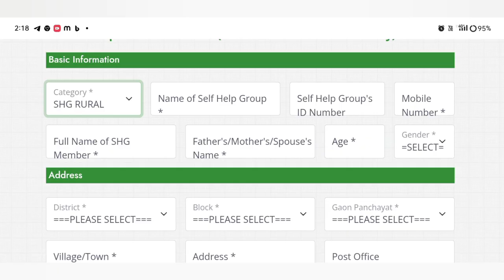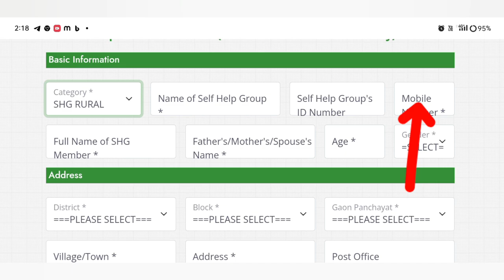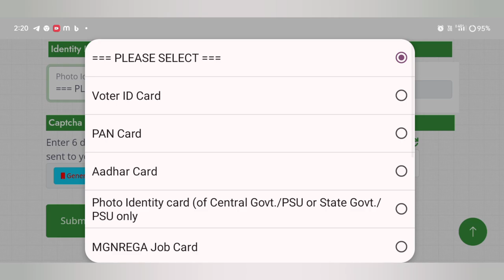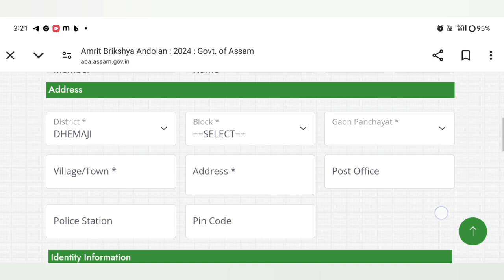Rejected হোৱা মহিলা সকলে পুনৰ কৰক Apply এনেকৈ//How to apply Amrit Brikshya Andolan Re-Registration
Keyboard.
amrit brikha andolan new registration
A amrit brikha andolan
amrit brikshya andolan
amrit brikshya andolan registration kaise kare
how to renew registration Amrit brikha andolan
amrit brikha andolan renew registration
amrit brikshya andolan 2024
how to renew amrit brikha andolan
amrit brikha andolan mobile Number change
amrit brikha andolan correction
amrit brikha andolan other individual registration
amrit brikha andolan anganwadi registration
amrit brikha andolan asa registration
amrit brikha andolan phone se registration kaise kare
amrit brikha andolan registration thorough phone
Amon Das
amrit brikshya andolan,
amrit brikshya andolan apply,
amrit brikshya andolan new apply 2024,
amrit brikshy andolan re registration,
how re registration amrit brikshya andolan,
amrit brikshya andolan registration,
amrit brikshya andolan photo upload,
amrit brikshya andolan registration 2024,
amrit brikha andolan apply,
amrit brikshya andolan renew registration,
amrit brikshya andolan assam 2023,
how to apply amrit brikha andolan registration

₹10,000-/টকা সোমাব একাউণ্টত এনেকৈ/Amrit brikha andolan registration kaise kare

গোটৰ মহিলাৰ বাবে জৰুৰী খবৰ | Self Help Group  | Shg Renewal Registration | Shg New Update#ShgUpdate

আত্মসহায়ক গোটৰ নতুন খবৰ | Renewal কৰিব লাগিব | Self Help Group | Shg Renewal#ShgList#ShgCheck#Shg

আত্মসহায়ক গোটৰ মহিলাৰ বাবে ভাল খবৰ | Self Help Group Re Registration| Shg List 2024 | Breaking News

Self Help Group Renewal | Shg Verify | গোটৰ মহিলাৰ বাবে ডাঙৰ খবৰ | Shg Breaking News#Shg#OnlineCheck